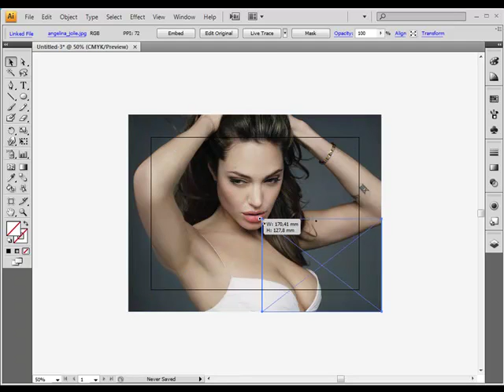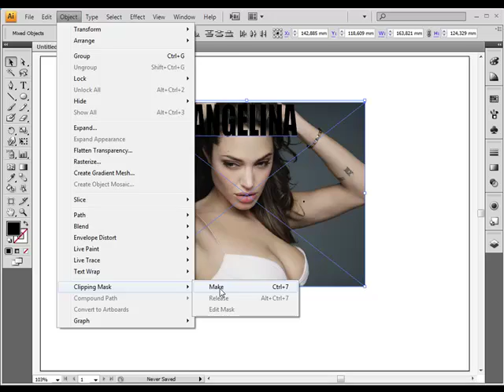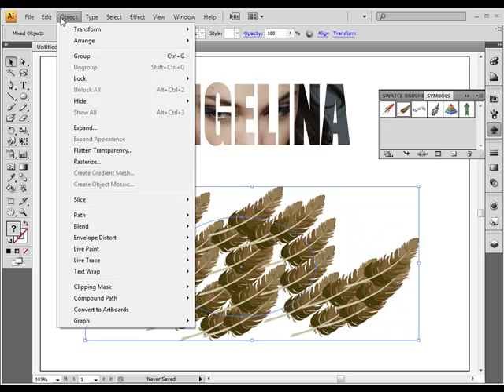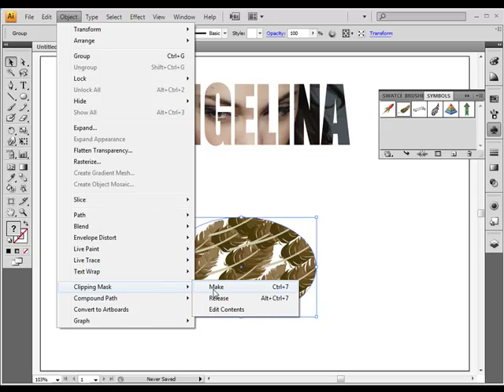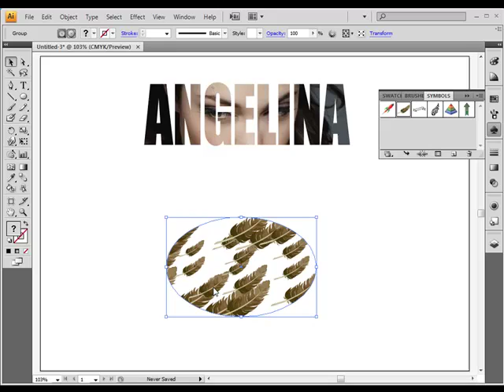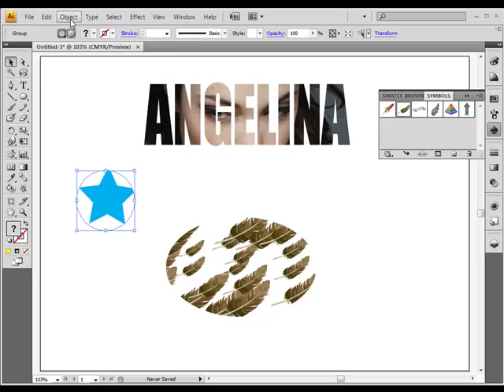clippingmask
Aplicação de clipping maks utilizando textos, símbolos e shapes
Tutorial Illustrator